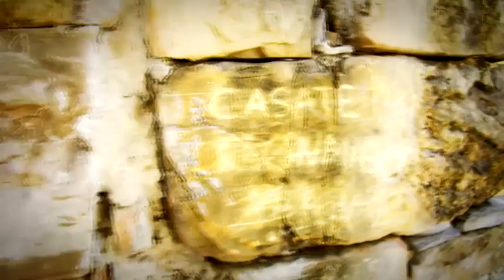Grupo El Vayven Del Amor Quiero Saber De Ti Exito Romantico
Video de escribiendo.